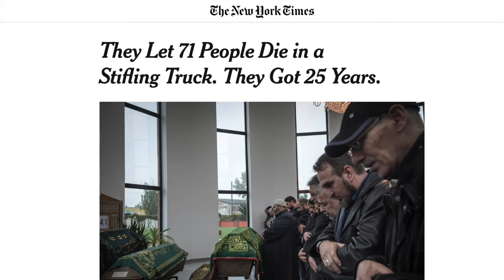Fash the Nation 3: Dangers Faced by Migrants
In case you ever hear a Republican claiming they are "Pro-Life", just play them this shocking clip. Marcus Halberstram and Jazzhands McFeels celebrate the unfortunate deaths of 71 future immigrants, while displaying that they could never understand the fear and persecution these people were fleeing from (and also will continue to face because they are moving to the most dangerous countries of all for minorities - majority white ones).